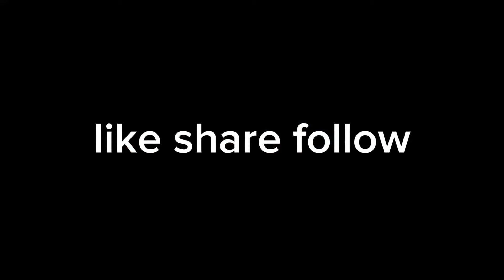Little chef cooking rice. Rice by serhan. serhan ne bnya aj mazydar Khana. serhan funny voiceover.